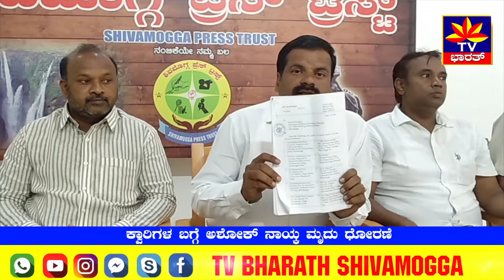ಕ್ವಾರಿಗಳ ಬಗ್ಗೆ ಅಶೋಕ್ ನಾಯ್ಕ ಮೃದು ಧೋರಣೆ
ಶಿವಮೊಗ್ಗ ತಾಲೂಕಿನಲ್ಲಿ ನಡೆಯುತ್ತಿರುವ ಅಕ್ರಮ ಕಲ್ಲು ಗಣಿಗಾರಿಕೆ ಹಾಗೂ ಅಕ್ರಮ ಕ್ರಷರ್‌ಗಳ ಬಗ್ಗೆ ಗ್ರಾಮಾಂತರ ವಿಧಾನ ಸಭಾ ಕ್ಷೇತ್ರದ ಶಾಸಕ ಅಶೋಕ್ ನಾಯ್ಕ ಮೃದು ಧೋರಣೆ ತೋರುತ್ತಿದ್ದಾರೆ ಎಂದು ಕಾಂಗ್ರೆಸ್ ಮುಖಂಡ ಡಾ.ಶ್ರಿನಿವಾಸ ಕರಿಯಣ್ಣ ಆರೋಪಿಸಿದ್ದಾರೆ. ಪತ್ರಿಕಾಗೋಷ್ಠಿಯಲ್ಲಿ ಮಾತನಾಡಿದ ಅವರು, ಕ್ವಾರಿ ಮಾಲಿಕರು ಇತ್ತೀಚೆಗೆ ಶಾಸಕ ಆಶೋಕ್ ನಾಯ್ಕ ಅವರನ್ನು ಸನ್ಮಾನಿಸಿರುವುದೇ ಇದಕ್ಕೆ ಪುಷ್ಠಿ ಒದಗಿಸುತ್ತದೆ ಎಂದಿದ್ದಾರೆ. ಗ್ರಾಮಾಂತರ ಕ್ಷೇತ್ರದಲ್ಲಿ ಅಕ್ರಮ ಕ್ವಾರಿಗಳಿವೆ. ಅಲ್ಲದೆ, ಯಾವುದೇ ಪರವಾನಗಿ ಇಲ್ಲದ ಕ್ರಷರ್‌ಗಳು ಇವೆ. ಇವುಗಳಿಗೆಲ್ಲಾ ಸಚಿವರು, ಶಾಸಕರ ಶ್ರೀರಕ್ಷೆ ಇದೆ ಎಂದು ಆರೋಪಿಸಿರುವ ಅವರು, ಈ ಸ್ಪೋಟದಿಂದ ಹಾನಿಗೆ ಒಳಗಾದವರಿಗೆ ತಕ್ಷಣ ಪರಿಹಾರ ಒದಗಿಸಬೇಕು ಎಂದು ಆಗ್ರಹಿಸಿದ್ದಾರೆ. ಇದೇ ಪತ್ರಿಕಾಗೋಷ್ಠೀಯಲ್ಲಿ ಮಾತನಾಡಿದ ವಕೀಲ ಪ್ರಕಾಶ್, ಇಲ್ಲಿರುವ ಅಕ್ರಮಗಳ ಬಗ್ಗೆ ದೂರು ನೀಡಿದ್ದರೂ ಯಾವುದೇ ಕ್ರಮಕೈಗೊಂಡಿಲ್ಲ ಎಂದರು. ಇನ್ನೊಬ್ಬ ಮುಖಂಡ ಜಗದೀಶ್ ಮಾತನಾಡಿ, ಕಲ್ಲು ಕ್ವಾರಿ ಮಾಲಿಕರಿಂದಲೇ ಪರಿಹಾರದ ಹಣ ಭರಿಸಲು ಸರ್ಕಾರ ಕ್ರಮಕೈಗೊಳ್ಳಬೇಕು ಎಂದು ಆಗ್ರಹಿಸಿದರು.